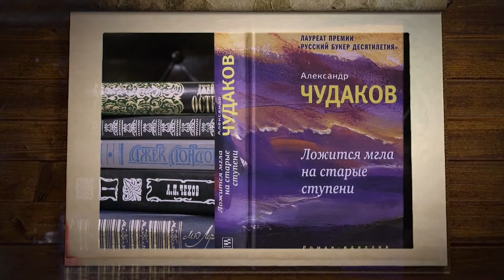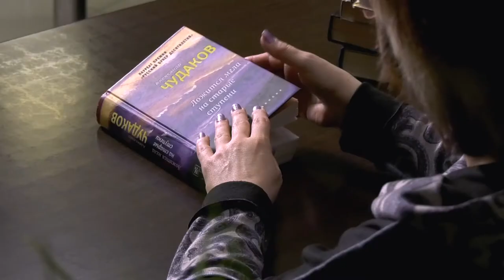Книжная полка №50. Александр Чудаков - «Ложится мгла на старые ступени»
В новом выпуске программы «Книжная полка» о романе Александра Чудакова «Ложится мгла на старые ступени» расскажет заместитель директора Детской библиотеки имени Пушкина Татьяна Плохотник.